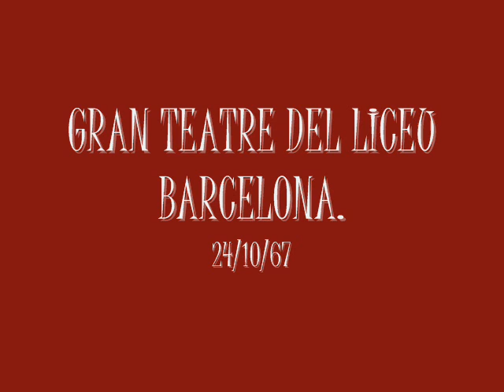Montserrat CABALLÉ. Recital Liceu 1967. Nº. 7.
Di tanti palpiti. Tancredi. Rossini.
Montserrat Caballé, soprano.
Miguel Zanetti, piano.
María de Montserrat Viviana Concepción Caballé i Folch (Barcelona, España, 12 de abril de 1933) es una cantante lírica con tesitura de soprano. Es reconocida por su técnica vocal y sus interpretaciones del repertorio verista y belcantista. Es una de las más admiradas cantantes de ópera de la historia.
Estudió 12 años en el Conservatorio de Música del Liceu de Barcelona y ganó la medalla de oro de 1954. Fueron sus maestros Eugenia Kemmeny, a quien atribuye el desarrollo de su espectacular técnica respiratoria, Conchita Badía y Napoleone Annovazzi.
En 1955 pisó por primera vez un escenario cantando el papel titular de La Serva Padrona de Pergolesi, en el Teatro Fortuny de Reus.
Ingresó en la compañía del Teatro Municipal de Basilea en 1956, donde hizo su debut operístico fuera de España, el 17 de noviembre de 1956, interpretando Mimí en La Bohème, además de un gran repertorio de papeles, incluyendo Tosca de Giacomo Puccini, Aida de Giuseppe Verdi, y Arabella y Salome de Strauss.
Fue contratada por la Ópera de Bremen para la temporada de 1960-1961, donde se especializó en los papeles del bel canto. En 1962 regresa a Barcelona y debuta en el Liceu el 7 de enero, con Arabella.
Se podría decir que su primer éxito internacional tuvo lugar en 1965, cuando el 15 de abril sustituyó a Marilyn Horne, que indispuesta no pudo cantar en la versión en concierto de Lucrezia Borgia en el Carnegie Hall de Nueva York; su interpretación causó sensación y la hizo famosa en el mundo de la ópera. Un periódico neoyorquino tituló al día siguiente: «Callas + Tebaldi = Caballé».
Después, ese mismo año, debutó en el Festival de Glyndebourne y en la Metropolitan Opera House con el personaje de Marguerite en el Fausto de Gounod. En 1972 debutó en La Scala con Norma de Bellini y con Violetta en el Royal Opera House de Londres. En 1974 grabó con gran éxito una función señalada como histórica de la ópera Norma en el théâtre antique d'Orange. En 1980, interpretó Semiramide de Rossini en el Festival de Aix-en-Provence, dirigida por Jesús López Cobos.
En 1982 recibió la Medalla de Oro de la Generalidad de Cataluña y en 1988 el Premio Nacional de Música de España.
En 1986 interpretó un pequeño papel en Romanza final (Gayarre), película biográfica sobre Julián Gayarre dirigida por José María Forqué.
En 1988 interpretó el álbum Barcelona junto al fallecido cantante Freddie Mercury con quien tenia que cantar para Los Juegos Olímpicos de Barcelona 1992 pero este último fallecio en el año 1991.
Montserrat Caballé ha interpretado más de ochenta personajes operísticos, que van desde la ópera barroca, hasta Verdi, Wagner, Puccini, y Richard Strauss. Ha interpretado papeles tan diferentes como Norma, Salomé, Violeta, la Marschallin, Semiramide o Isolda, amplitud de repertorio reflejado en sus muchas grabaciones. También interpreta canciones populares españolas.